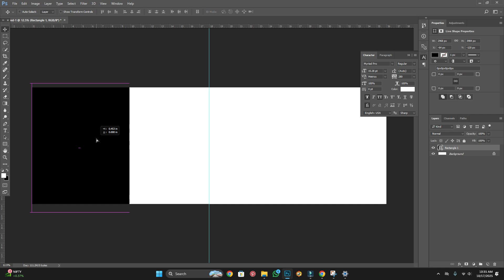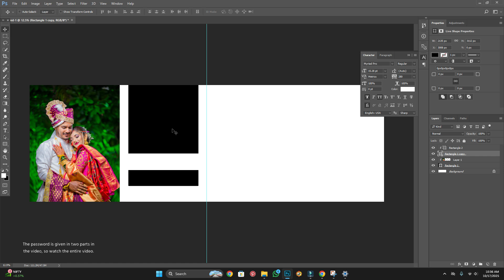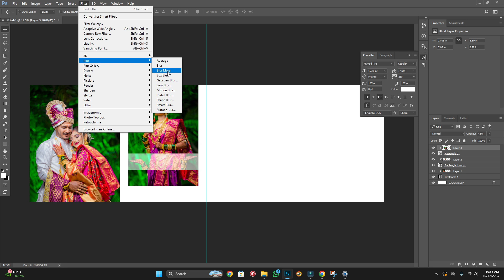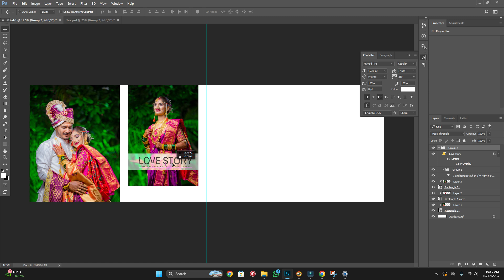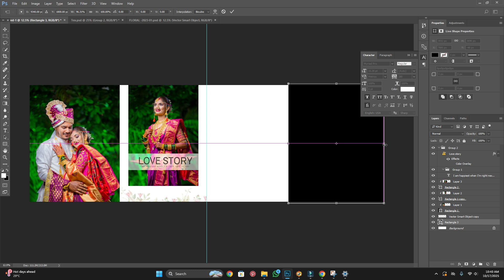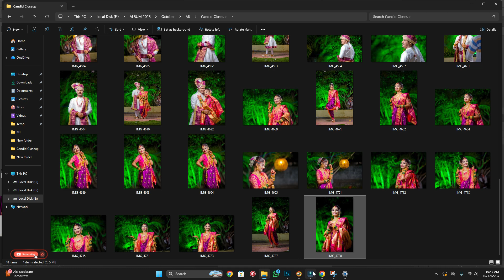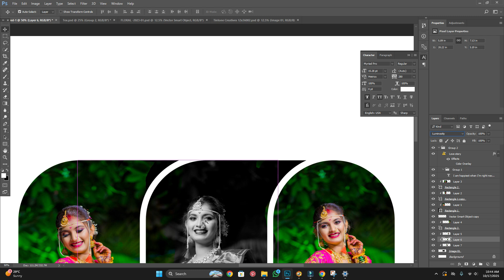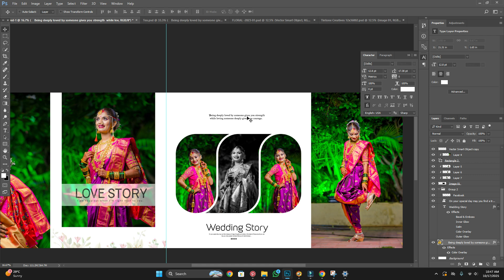Wedding Album Design 12 x 36 Photoshop Dm 2025 2026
album designing in photoshop
wedding album design photoshop
12 36 album designing kaise kare
wedding album designing courses
wedding album design photoshop tutorial malayalam